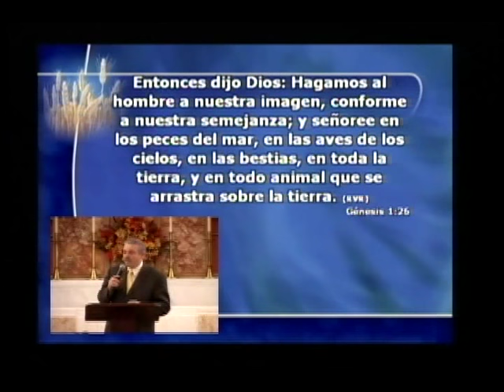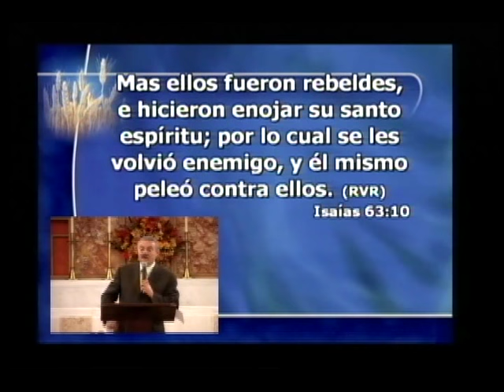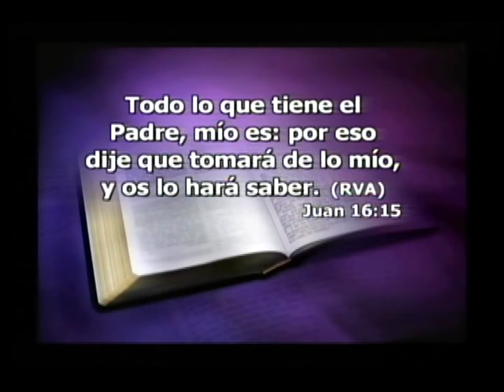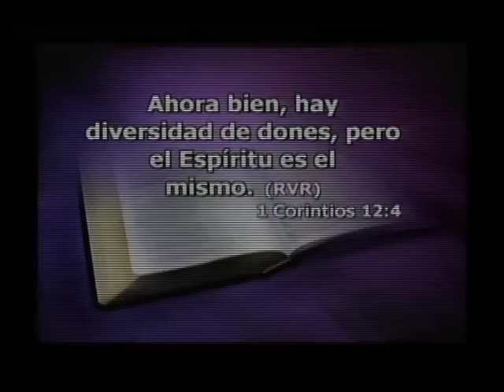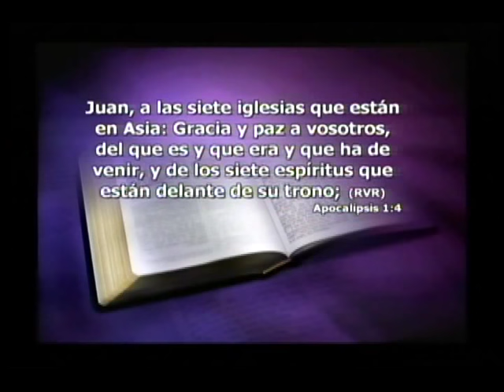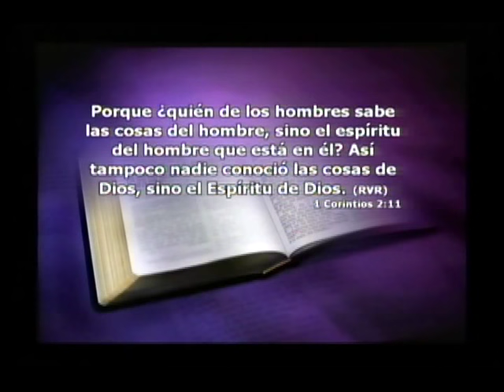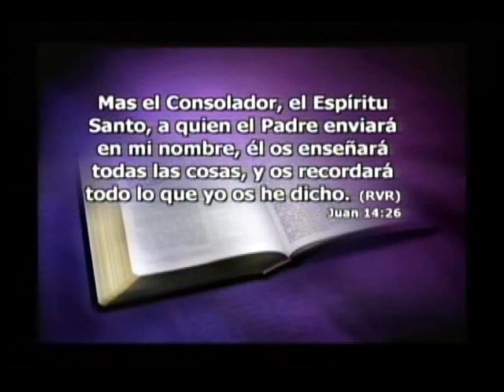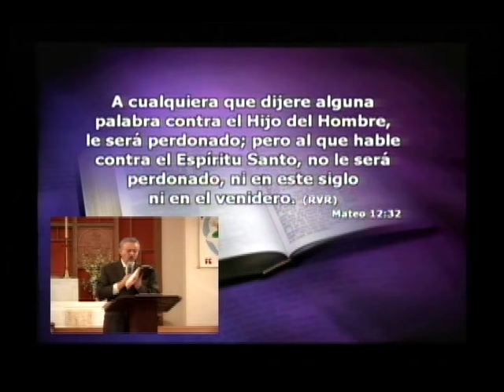El Espiritu Santo,La Deidad-8.Hugo Gambetta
. El Espiritu Santo( 8) Dios los bendiga queridos hermanos, les recomiendo ver todos los temas relacionados con la Deidad para entender este ultimo tema, aqui se encuentra la serie completa .